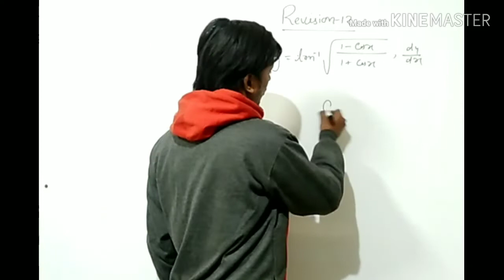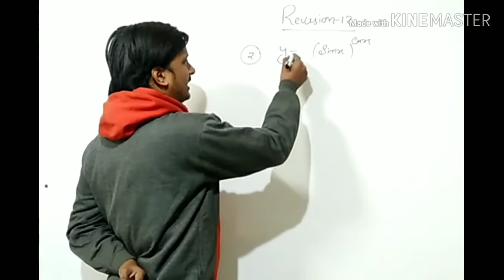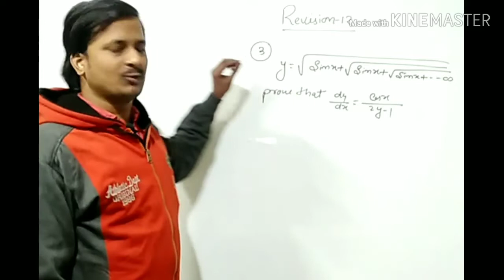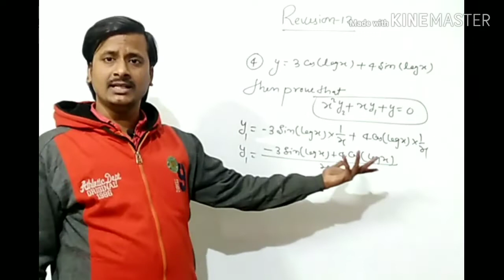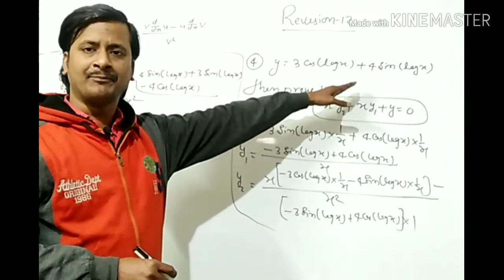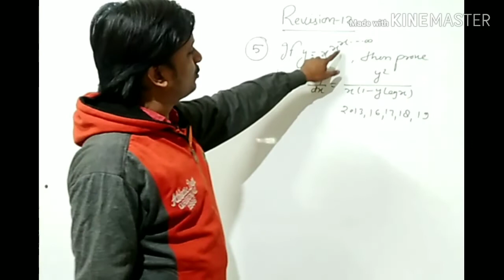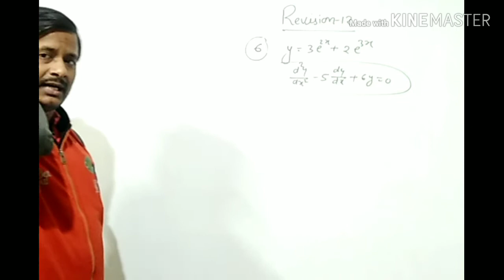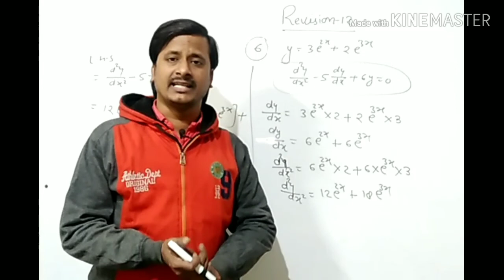||Board Exam||continuity and differentiability Class12 Revision for cbse and up board.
About Channel:
    हेलो दोस्तों एवं मेरे विद्यार्थियों,
          Dwivedi classes Prayagraj में आप सभी का बहुत -बहुत स्वागत है,मैं इस चैनल पे क्लास 11,12 और प्रतियोगी परीक्षाओं के mathematics के टॉपिक पे वीडियो डालता हूँ,इसलिए इनमे से जिस भी category में आप आते हैं, चैनल को जरूर सब्सक्राइब करें।यहां पे मैंने बहुत ही आसान तरीके से टॉपिक्स को समझाया है,जो कमजोर से कमजोर विद्यार्थी को भी जरूर समझ आएगा।इस विषय को आप लोगों के बीच लेके आता रहूंगा। आप videos को जरूर देखिए,कोई भी परेशानी किसी भी टॉपिक में है,तो प्लीज जरूर बताएं। जो विद्यार्थी प्रयागराज से संबंधित हैं, मुझसे मिल सकते हैं, मुंडेरा चुंगी में कोचिंग है मेरी 'द्विवेदी क्लासेज' नाम से,आप whatsapp कर सकते हैं -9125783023.या कॉल कर सकते हैं-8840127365